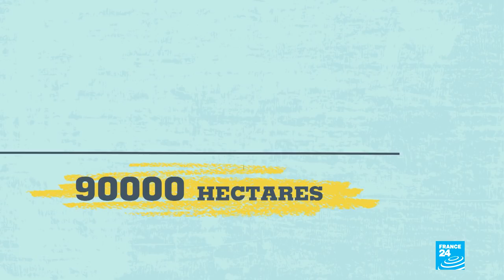Branching out: France's flourishing forests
This week, we’re in the French countryside to explore the state of France's forests. Across the planet, our green spaces are under threat. They are shrinking under the pressures of deforestation, climate change and rapid urban development. France, though, is bucking the trend. The country has over 16 million hectares of forest and they are only getting bigger.